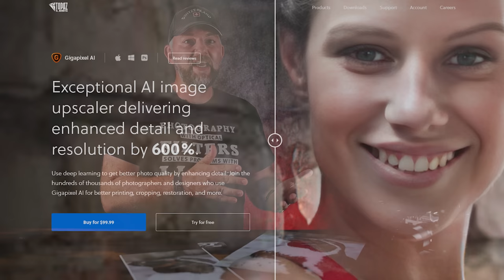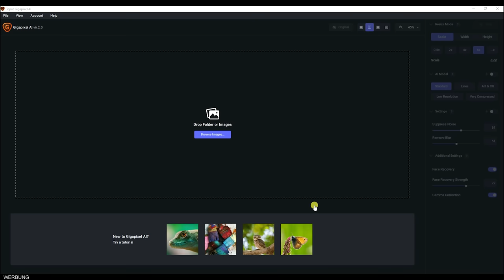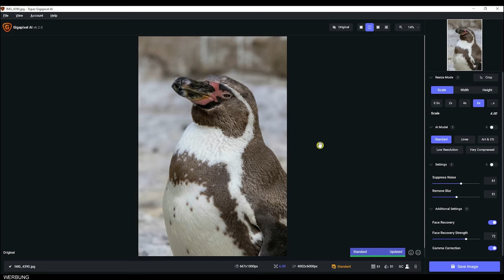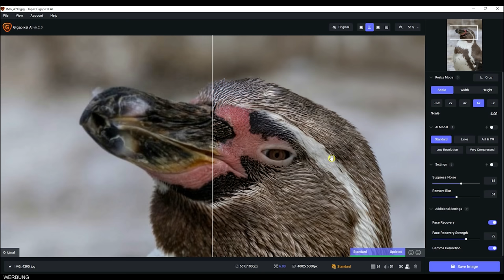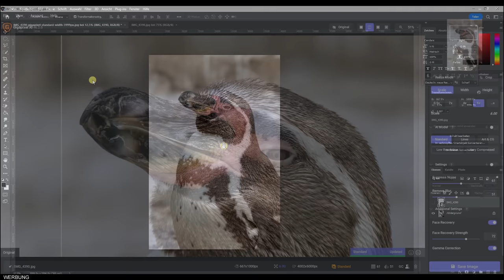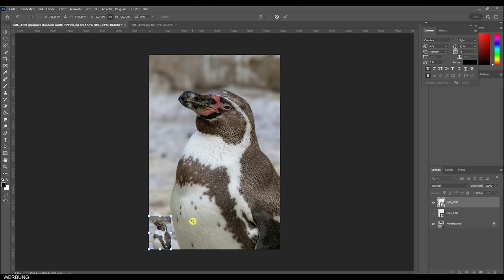Fotos verlustfrei vergrößern, so bekommst du scharfe Fotos mit nur einem Klick, Gigapixel AI im Test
Dieses Equipment nutze ich selbst in der Fotografie und auf meinen Workshops*:

CANON EOS R
Canon BG-E22 Akkugriff für EOS R
DJI MINI 2 Drohne
Funkmikrofon RODE Wireless Go II
DJI Osmo Poket 2
Insta360 ONE RS Twin Edition
📷Objektive*
Canon Objektiv RF 15-35mm F2.8 L IS USM
Tamron 17-35 EF f2.8-4
Canon Objektiv RF 35mm F1.8 Makro IS STM
Canon Objektiv RF 50mm F1.8 STM
Diese Filter verwende ich auf meinen Workshops*
📷  Filter von Kase:

📷 Filter von Rollei:
Stativ, Rucksack und Filtertasche*
Speicherkarte 128 GB SCANDISK
OLIGHT Array 2S LED Stirnlampe